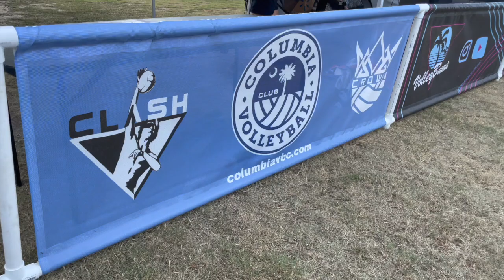THE CROWN | VOLLEYBALL VLOG #8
The BOUNCE BOIZ took on The Crown in NC this past summer. We got absolutely smacked by both the heat of the sun and the heat of the balls but it was still fun. Shoutout to the BOUNCEBOIZ Squad for coming out to support!